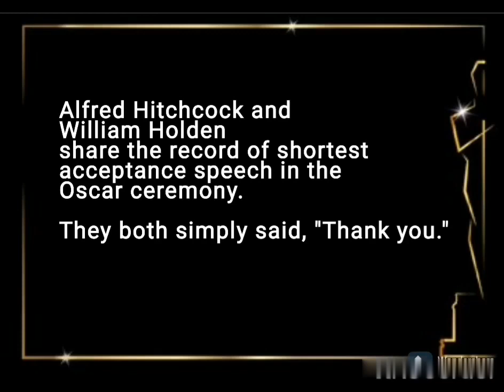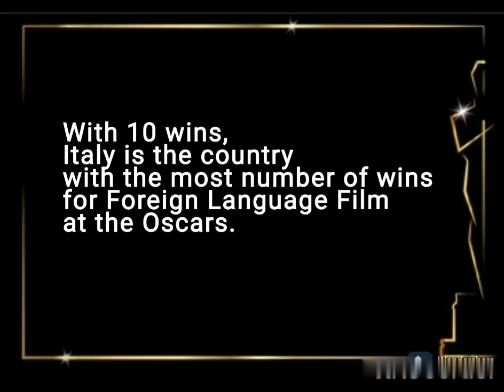10 Amazing Facts about Oscars | Academy Award Facts | Infotainment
Hello Everyone,
Oscars are one of the most important and significant awards in the Entertainment industry.
Here is a short video having some of the most amazing facts related to the Academy Awards.